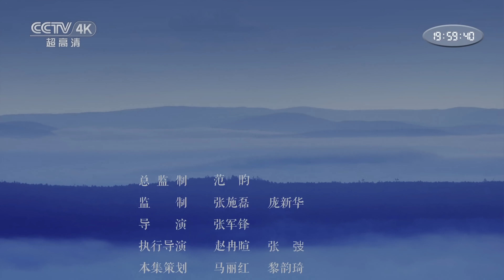【4K】一山有四季，十里不同天！探秘神秘的“关东第一山”长白山 | CCTV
本期节目主要内容：这座长白之山，并非只有寒冷的严冬，垂直的山地地形造就了气候上“一山有四季”的景象。夏日来临，从山脚攀登而上，即可一路领略色彩纷呈、变幻莫测的自然景观。